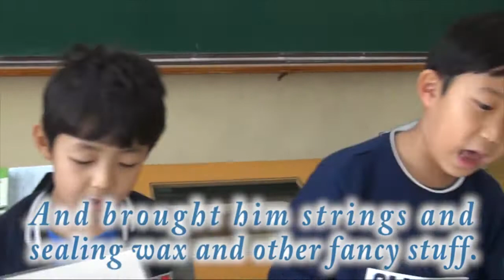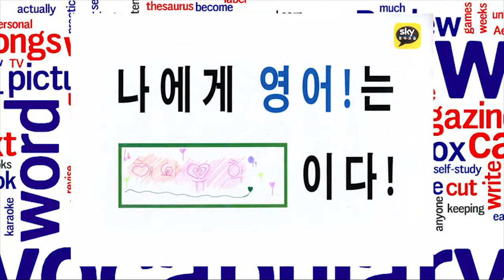마산 호계초, 방과후 영어교실 학부모 초청 공개수업